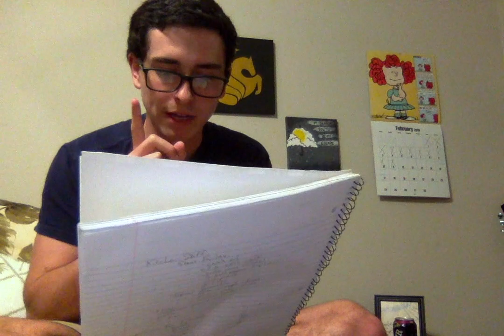Brudderhood #2 | Just Getting Started